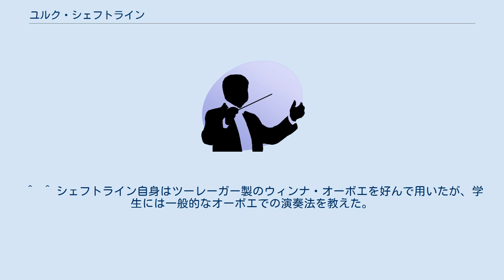ユルク・シェフトライン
ユルク・シェフトライン（Jürg Schaeftlein, 1929年5月15日 - 1986年2月15日）は、オーストリア出身のオーボエ奏者。
 グラーツの生まれ。
幼時から姉（後にブロックフレーテ奏者）と共にブロックフレーテを始め、その後オーボエをまなぶ。
ウィーン交響楽団に在籍していたが、1952年にクルト・ヴェスの要請で来日し、ヴェス在任中のNHK交響楽団の客員オーボエ奏者を務めた。
また日本滞在中は、東京芸術大学でも教鞭をとった。
帰国後はウィーン交響楽団に復帰し、1958年から首席オーボエ奏者。
傍ら古楽器（ピリオド楽器）の演奏でも活動し、1961年にウィーン・コンツェントゥス・ムジクスに首席オーボエ奏者として参加し、没年までその任に当たった。
1970年からはウィーン国立音楽大学でも後進の指導に当たっていた。
 ウィーンにて没。
 ^  ^ シェフトライン自身はツーレーガー製のウィンナ・オーボエを好んで用いたが、学生には一般的なオーボエでの演奏法を教えた。
(“A History of oboe playing in Japan”. The Double Reed (International Double Reed Society) 27: 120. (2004). ) ^ Paul R. Laird (2004) (英語). The Baroque Cello Revival: An Oral History. Scarecrow Press, Inc.. p. 97. ISBN 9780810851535